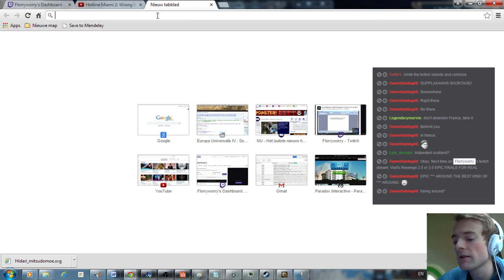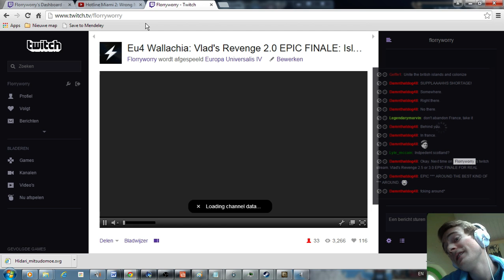Eu4 Wallachia Part [71]: Vlad's Revenge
In this Playthrough our goal is to get the achievement 'Vlad's Revenge'. If possible we will take it one step beyond: Vlad is feeling exceptionally salty about his time as an Ottoman hostage and decides to make the eradication of Islam as one of his nation's goals